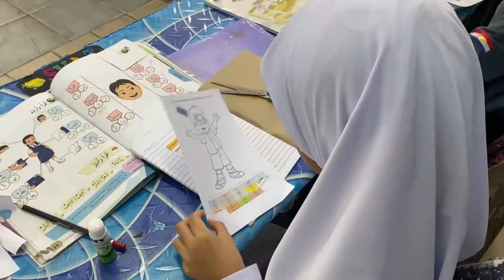BAHASA ARAB TAHUN 2 | Aktiviti PdPc Label Anggota Badan | جسمي السليم